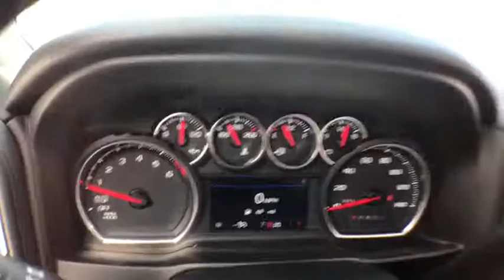2019 Chevrolet Silverado 1500 Clarkston, Waterford, Lake Orion, Grand Blanc, Highland, MI 191294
Red Tintcoat N 2019 Chevrolet Silverado 1500 available in Clarkston, Michigan at Bowman Chevrolet. Servicing the Waterford, Lake Orion, Grand Blanc, Highland, MI area.

Bowman Chevrolet
6750 Dixie Hwy

Red Tintcoat 2019 Chevrolet Silverado 1500 LT Meticulously Detailed Inside and Out!, 8-Speed Automatic, 4WD, Black Cloth. 4WD 8-Speed Automatic EcoTec3 5.3L V8 Factory MSRP: $48,585brbrbrAt Bowman Auto Group we provide One Great Experience and are proud to offer Transparent Pricing! Proudly serving: Oakland County, Clarkston, Bloomfield Hills, Flint, Waterford, Holly, Whitelake, Lake Orion and Detroit.brPricing includes GM Employee pricing. Please call for a custom supplier/Non GM Employee quote. Prices do not include taxes, title, license, and doc fee. Price includes: $1,500 - GM Down Payment Assistance Program. Exp. 04/01/2019
Preferred Equipment Group 1LT,3.23 Rear Axle Ratio,Heavy-Duty Rear Locking Differential,Wheels: 17 x 8 Bright Silver Painted Aluminum,Wheel Locks (Set of 4) (LPO),40/20/40 Front Split Bench Seat,40/20/40 Front Split-Bench Seat,Cloth Seat Trim,10-Way Power Driver Seat w/Lumbar,Convenience Package,All-Star Edition,Radio: Chevrolet Infotainment 3 System,Electronic Cruise Control,Electric Rear-Window Defogger,Color-Keyed Carpeting Floor Covering,All-Weather Floor Liner (LPO),OnStar & Chevrolet Connected Services Capable,Deep-Tinted Glass,LED Cargo Area Lighting,EZ Lift Power Lock & Release Tailgate,Heavy Duty Suspension,Trailering Package,220 Amps Alternator,4-Way Manual Driver Seat Adjuster,Locking Tailgate,Rear 60/40 Folding Bench Seat (Folds Up),Chevrolet Connected Access,Power Front Windows w/Passenger Express Down,Power Rear Windows w/Express Down,Remote Keyless Entry,Keyless Open & Start,Power Door Locks,Power Front Windows w/Driver Express Up/Down,Front Rubberized Vinyl Floor Mats,Rear Rubberized-Vinyl Floor Mats,Bluetooth For Phone,Remote Vehicle Starter System,Single-Zone Manual/Semi-Automatic Air Conditioning,Dual-Zone Automatic Climate Control,Hitch Guidance,Chrome Mirror Caps,Chrome Grille,Heated Driver & Front Passenger Seats,External Engine Oil Cooler,Heated Steering Wheel,Auxiliary External Transmission Oil Cooler,12-Volt Rear Auxiliary Power Outlet,170 Amp Alternator,2 USB Ports (First Row),Electrical Lock Control Steering Column,Manual Tilt Wheel Steering Column,Manual Tilt/Telescoping Steering Column,Urethane Steering Wheel,Single-Speed Transfer Case,Leather Wrapped Steering Wheel,4.2 Diagonal Color Display Driver Info Center,Steering Wheel Audio Controls,Rear Dual USB Charging-Only Ports,Theft Deterrent System (Unauthorized Entry),Rear Vision Camera,Front Frame-Mounted Black Recovery Hooks,Chevrolet w/4G LTE,4-Wheel Disc Brakes,6 Speakers,Air Conditioning,Electronic Stability Control,Tachometer,Voltmeter,ABS brakes,AM/FM radio,Alloy wheels,Brake assist,Bumpers: chrome,Delay-off headlights,Driver door bin,Driver vanity mirror,Dual front impact airbags,Dual front side impact airbags,Front anti-roll bar,Front reading lights,Front wheel independent suspension,Fully automatic headlights,Heated door mirrors,Illuminated entry,Low tire pressure warning,Occupant sensing airbag,Outside temperature display,Overhead airbag,Overhead console,Panic alarm,Passenger door bin,Passenger vanity mirror,Power door mirrors,Power steering,Power windows,Radio data system,Rear reading lights,Rear step bumper,Remote keyless entry,Speed control,Speed-sensing steering,Split folding rear seat,Steering wheel mounted audio controls,Tilt steering wheel,Traction control,Trip computer,Variably intermittent wipers,Front beverage holders,Compass,Front Center Armrest w/Storage